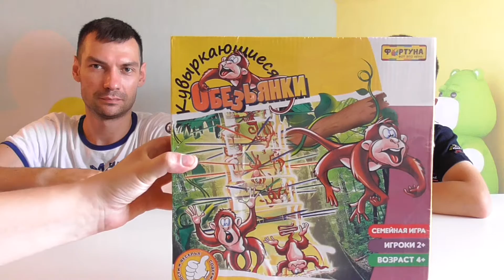🐒Челлендж Игра ОБЕЗЬЯНКИ НА ДЕРЕВЕ. Видео для детей. Challenge Monkey Business game UNBOXING🐵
Челлендж “Обезьянки на Дереве” - Новая Игра Челлендж для Детей!  Челлендж построен на основе настольной игры "Кувыркающиеся обезьянки". Веселая семейная игра, целью которой является собрать наименьшее количество обезьянок. Суть Челленджа - не уронить ни одной обезьянки, или уронить, но как можно меньше! Палочки в тропическом дереве-пальме образуют сетку для ловли обезьянок. Вытягивая палочку, ухитритесь перевесить Обезьянку на другую палочку.Играть Челлендж Обезьянки на Дереве нужно очень аккуратно. Одно неловкое движение в этом Челлендж и обезьянки упадут с ветки и принесут тебе дополнительный минус.  Как только все Обезьянки упадут с дерева-пальмы, игра заканчивается. Кому удастся  больше вытащить палочек из ствола пальмы, без ущерба для Обезьян тот выиграл в Челлендж! Новый Челлендж Обезьянки на Дереве - Новая Игра и забавный Челлендж для Детей.

Challenge Game Monkeys in the trees. Videos for children. # Challenge Monkey Business game UNBOXING.
Challenge "Monkey on the Tree" - A New Challenge Game for Kids! Challenge is based on the board game "somersault monkey." Cheerful family game whose aim is to collect the least amount of monkeys. The essence of the Challenge - do not let any one monkey, or to drop, but as little as possible! Sticks in a tropical palm tree-form a grid for catching monkeys. Pulling his wand, monkey managed to outweigh the other palochku.Igrat Challenge Monkey on the Tree very carefully. One awkward movement in this Challenge and monkeys fall from the branch and will bring you an extra minus. Once all Monkeys will fall from the palm-tree, the game ends. To be able to get more than sticks from the trunk of the palm, without prejudice to the Monkeys won the Challenge! New Challenge Monkey on the Tree - A New Challenge Game and fun for children.